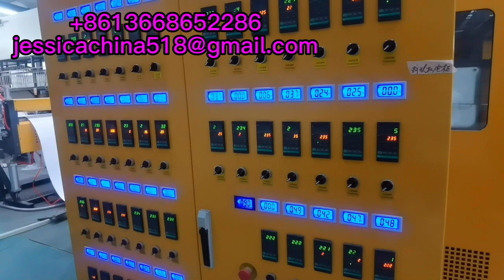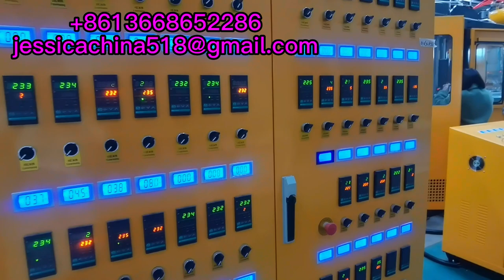PS Foam Box Machine PS Foam Food Container Making Machine PS Foam Lunch Box Dishes Machine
PS Foam Machine PS Disposable Lunch Box Plate Making Machine Line PS Foam Food Box Making Machine
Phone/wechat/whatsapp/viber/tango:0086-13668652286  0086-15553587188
Skype: jessicalv2
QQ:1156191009